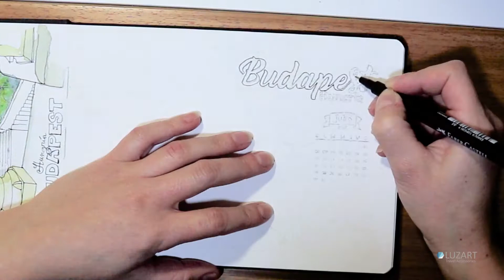Travel journal 📒 Scrapbook Ideas. BUDAPEST 01.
Hello everyone! Here I did this video with ideas to do a travel book.